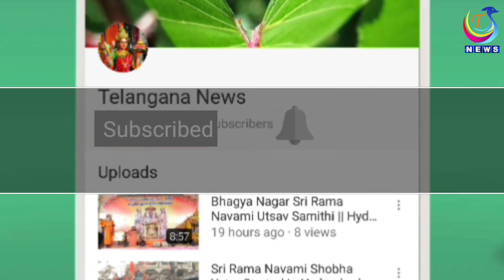Fruit mixing in Hyderabad || Raj kandukuri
Thanks For Choosing This Video 🤝